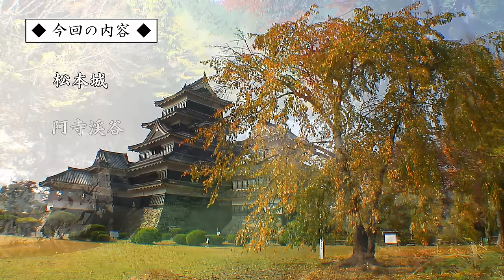長野県の紅葉絶景ベスト14選（後編） / 上高地・乗鞍高原・開田高原・松本城・阿寺渓谷・雲場池 / Top 14 best autumn leaves in Nagano Japan (Part 2)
長野県は全域が観光地といっていいほど魅力にあふれ、息を呑む紅葉名所の宝庫です！前編・後編の2回に分けて、長野県の紅葉絶景を14ヶ所ご紹介します。
後編では、10月中旬以降に見頃を迎える「上高地」「乗鞍高原」「開田高原」といった雄大な山岳風景が見所の紅葉名所から「国宝 松本城」「軽井沢・雲場池」といった市街地の中にある紅葉スポットまで、多種多様な紅葉絶景を取りあげます。

Nagano Prefecture is so attractive that it could be said that the entire prefecture is a tourist destination, a treasure trove of breathtaking autumn leaves! In Part 1 and Part 2, we will introduce 14 of the best autumn leaves viewing spots in Nagano Prefecture.
In the second part, we will cover a wide variety of autumn leaves viewing spots, from those with magnificent mountain scenery such as "Kamikochi," "Norikura Plateau," and "Kaida Plateau," which are at their best from mid-October, to those located in urban areas such as "Matsumoto Castle," a national treasure, and "Kumoba Pond, Karuizawa.
We hope you will fully enjoy the scenery of autumn leaves, the pride of Nagano Prefecture!

■上高地 ( 10月中旬～下旬 )
上高地（かみこうち）は、長野県西部に位置する日本随一の景勝地で、国の「特別名勝」と「特別天然記念物」に指定されています。「日本百名山」である「穂高連峰」や「焼岳」の雄大な山岳風景を眺めながら、「大正池」「田代池」「梓川」「河童橋」といった見所を巡るトレッキングコースを歩けます。

■乗鞍高原 ( 10月中旬～下旬 )
乗鞍高原（のりくらこうげん）は、長野県の西部に位置し、まさに乗鞍岳を仰ぎ見る高原です。乗鞍岳（のりくらだけ）は、火山として富士山、御嶽山に次ぐ国内第三位の標高（3,026m）を誇る山で「日本百名山」の一つです。乗鞍高原の随所から、その雄大な山容を拝むことができます。

■野麦峠 ( 10月上旬～下旬 )
野麦峠（のむぎとうげ）は、長野県と岐阜県の県境に位置する峠で、標高は1,672ｍ。野麦峠は紅葉名所としても知られており「乗鞍岳」がため池の水面に逆さに映る光景が素晴らしいです。

■開田高原 ( 10月下旬～11月上旬 )
開田高原（かいだこうげん）は、長野県南西部に位置する御嶽山（おんたけさん）の東側の裾野に広がる高原で、「九蔵峠」や「木曽馬の里」、「地蔵峠展望台」、「長峰峠」など、開田高原にある多くのビューポイントから「日本百名山」の一つである御嶽山が眺望できます。御嶽山は、火山として富士山に次ぐ国内第二位の標高（3,067m）を誇る山で「木曽御嶽山」とも呼ばれます。

■国宝 松本城 ( 10月下旬～11月上旬 )
松本城は、長野県の中央部に位置する城郭跡で、日本に5つしかない「国宝現存天守」の一つです。5重6階の天守を中心に月見櫓などが複合連結し、優美かつ威風堂々とした姿を見せてくれます。松本城の敷地一帯は国の「史跡」に指定されており、「日本百名城」にも選定されています。

■阿寺渓谷 ( 11月上旬～中旬 )
阿寺渓谷（あてらけいこく）は、長野県南西部を流れる木曽川の支流、阿寺川の浸食によって形成された渓谷で、秋の紅葉風景が美しく「日本の紅葉百選」に選定されています。透明度の高い阿寺渓谷の水は「阿寺ブルー」とも称され、エメラルドグリーンの水に木曽ヒノキの美林、切り立った岩や淵が折りなす自然の造形美が見所です。

■田立の滝 ( 11上旬～中旬 )
田立の滝（ただちのたき）は、長野県南西部にある瀑布群の総称で、「日本の滝100選」に選定されています。長野県南西部を流れる大滝川の渓谷に無数の滝がかかり、その中の主瀑の天河滝 ( 落差40m )まで約90分の軽登山も楽しめます。

■雲場池 ( 10月中旬～11月上旬 )
雲場池（くもばいけ）は、別荘地で有名な軽井沢にある池で、大正時代に湧水から流れ出る雲場川をせき止めて作った人造池です。特に秋の紅葉期に、湖畔のモミジが水面に映る光景が素晴らしく、軽井沢の秋を代表する人気スポットの一つとなっています。

  00:00  動画内容ダイジェスト紹介
  00:48  上高地
  14:34  乗鞍高原
  21:11  野麦峠
  23:21  開田高原
  27:15  松本城
  34:22  阿寺渓谷
  42:36  田立の滝
  46:19  雲場池
  54:21  前編のダイジェスト紹介

【日本の紅葉絶景！】シリーズは、日本全国の紅葉名所を徹底的にご紹介します！「秋」が深まる日本列島。雄大な山岳風景や湖沼・滝など、華やかに彩る秋の風物詩「紅葉」の風景を存分にご堪能ください。

・長野県中部の映像素材の一覧は、以下のページをご参照ください。

・上高地の観光ガイド（癒しの国 日本.TV）

・乗鞍高原の観光ガイド（癒しの国 日本.TV）

・野麦峠の観光ガイド（癒しの国 日本.TV）

・開田高原の観光ガイド（癒しの国 日本.TV）

・松本城の観光ガイド（癒しの国 日本.TV）

・阿寺渓谷の観光ガイド（癒しの国 日本.TV）

・田立の滝の観光ガイド（癒しの国 日本.TV）

・雲場池の観光ガイド（癒しの国 日本.TV）

Composed by のる, lei, こおろぎ, ゆうきわたる, Cloria Sound Labs, こばっと, もっぴーさうんど, ゆうり, Fukagawa, K’z Art Storage